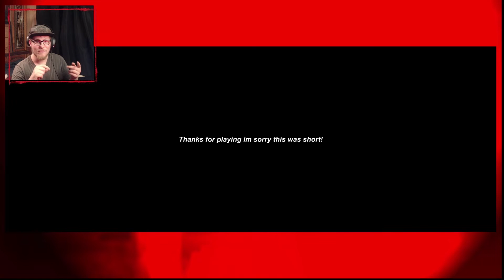The Screeching!!! | Upside Down 2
This was the developers second game ever!. They did quite well for that! I had a minor bug, but that is alright!